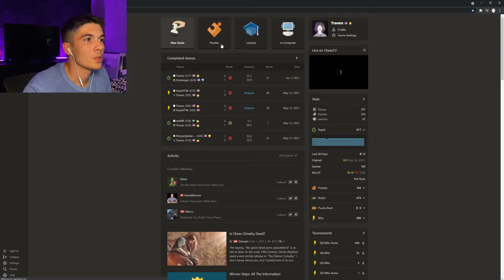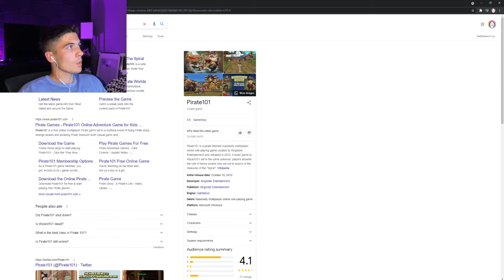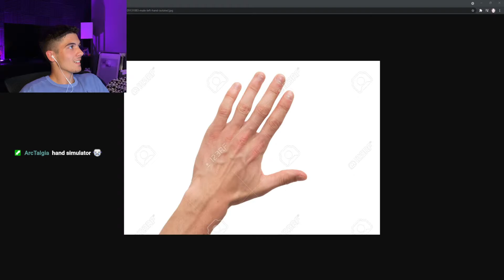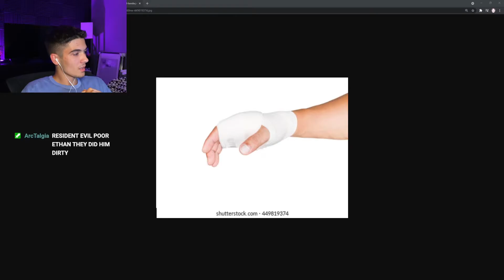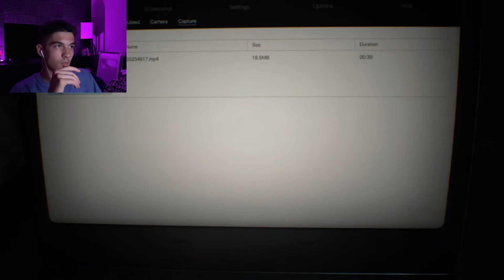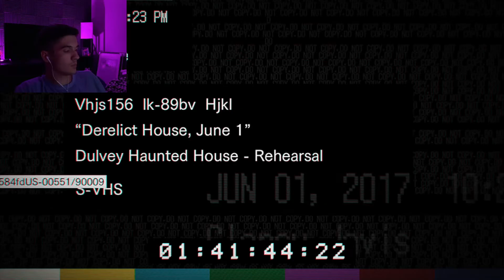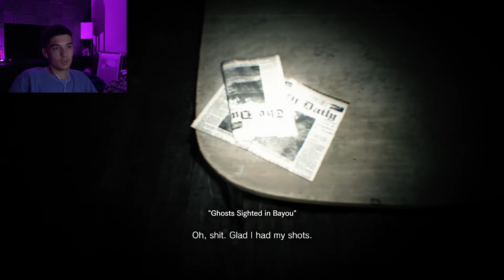Travis gets spooked whilst playing Resident Evil